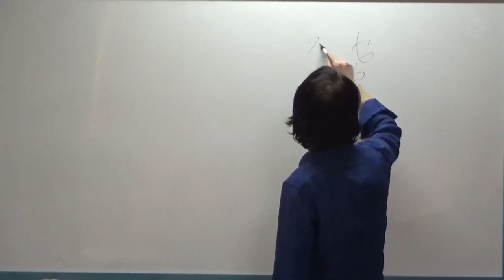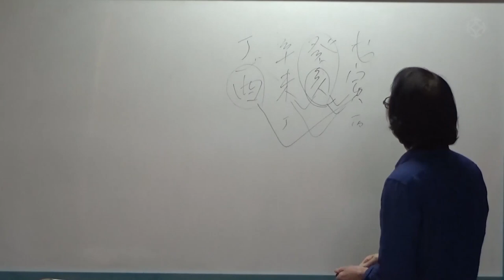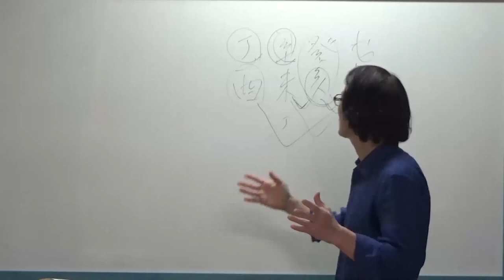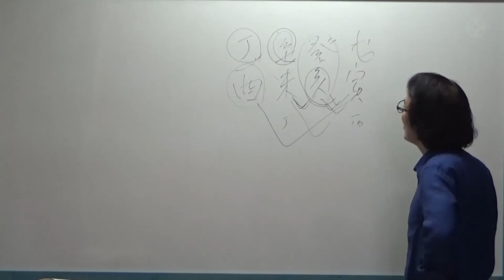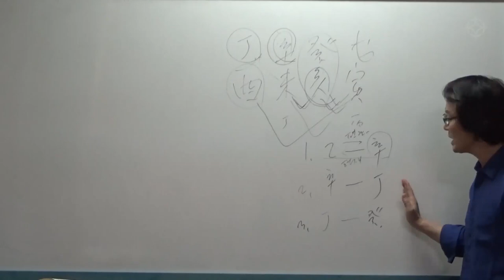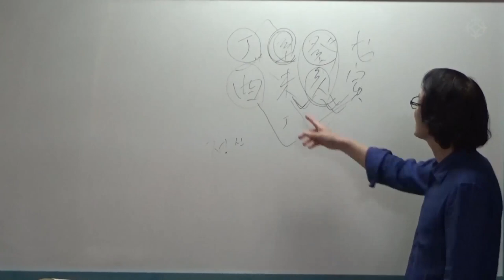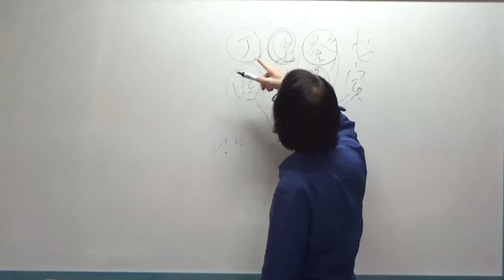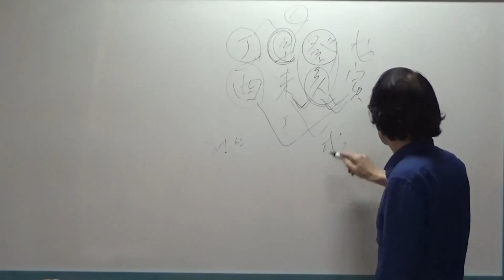[대통인.com] 악처 고민(1): 신미일주 "김박사의 실전 100제" - 김진 선생님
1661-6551